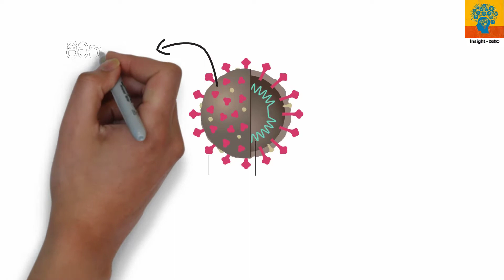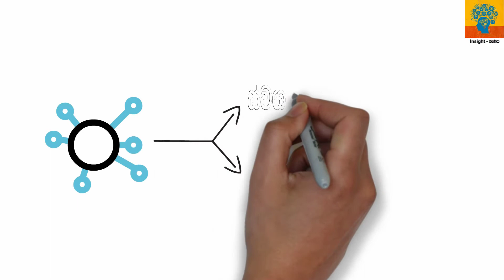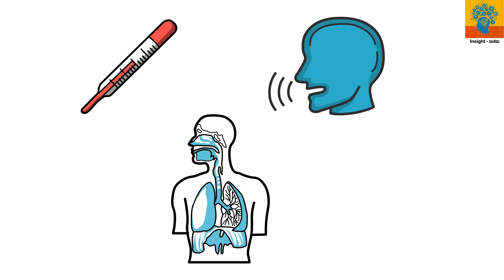කොරෝනා ගැන දැන ගනිමු- Coronavirus(Covid19)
කොරෝනා වෙෙරසය පිළිබදව නිපදවූ මෙම වීඩියෝව ලෝක සෞඛ්‍ය සංවිධානයේ  වීඩියෝවක් මූලාශ්‍ර කොට ගෙන නිර්මාණය කර ඇත.